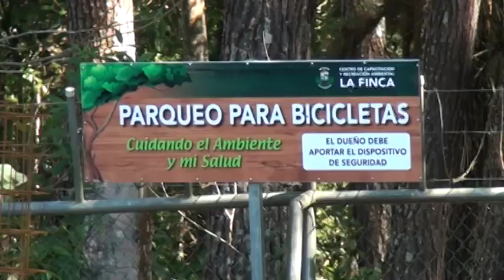Invitan a las familias en sus burbujas a disfrutar de la Finca Municipal